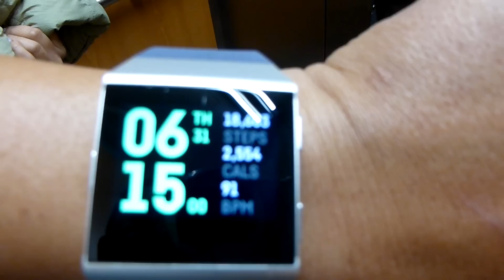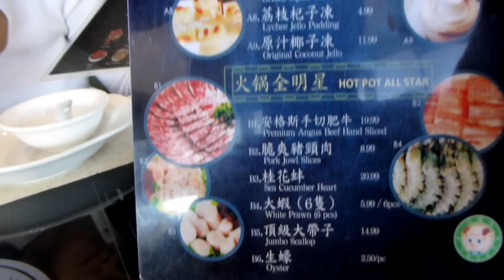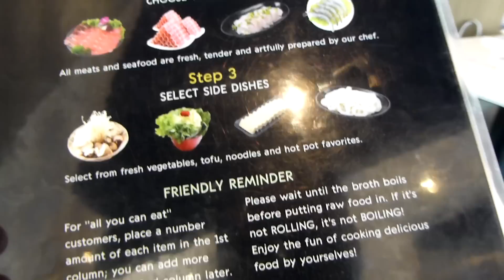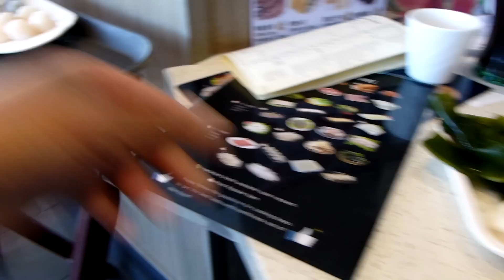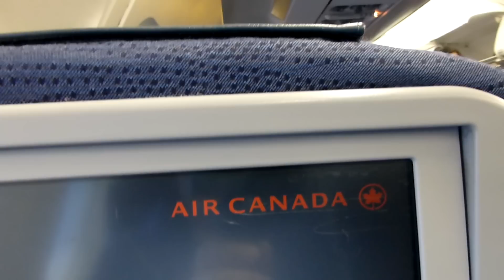Mongolian Hot Pot-Vancouver,BC